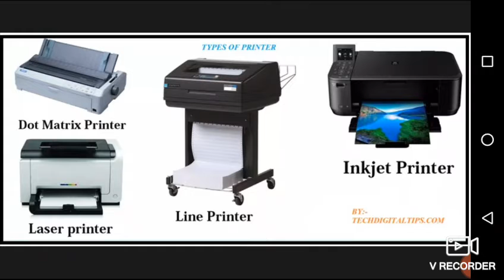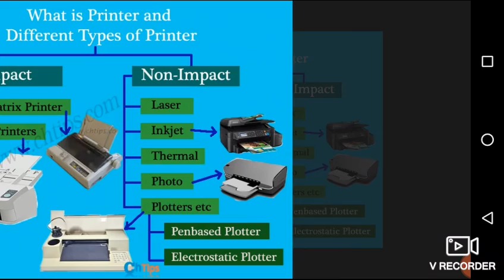Types of Printers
In computing, a printer is a peripheral device which makes a persistent representation of graphics or text on paper.[1] While most output is human-readable, bar code printers are an example of an expanded use for printers